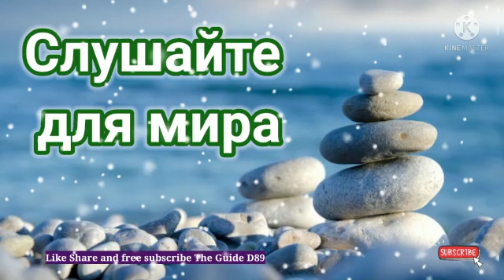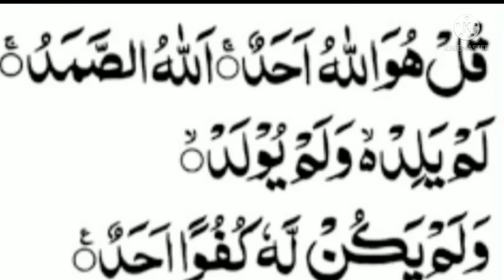Слушайте для мира@theguided8956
Слушайте для мира‎@THE GUIDE D89